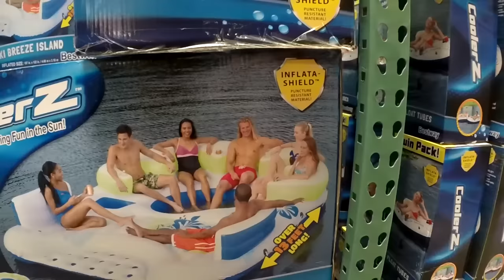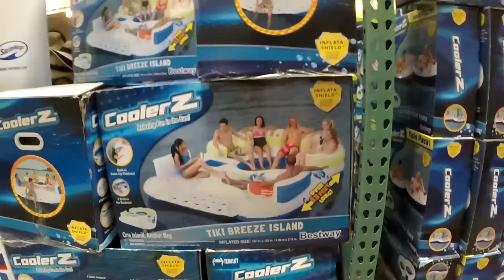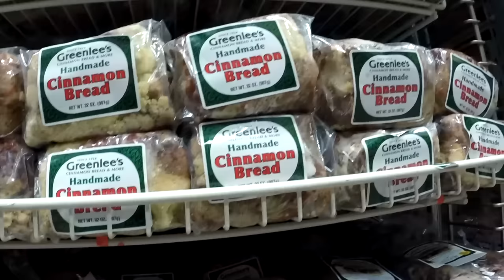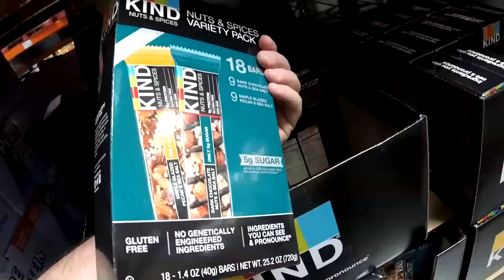США 3875: закупки для офиса - наши духовные скрепы и чудеса розничной сети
закупки для офиса - наши духовные скрепы и чудеса розничной сети
Ссылки на канале SiliconValleyVoice /школа Михаил Портнов: